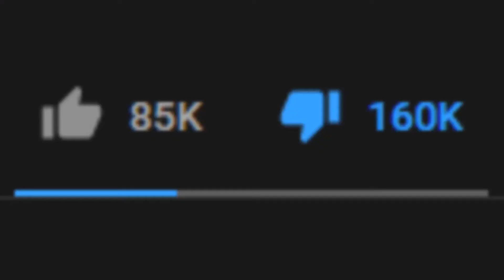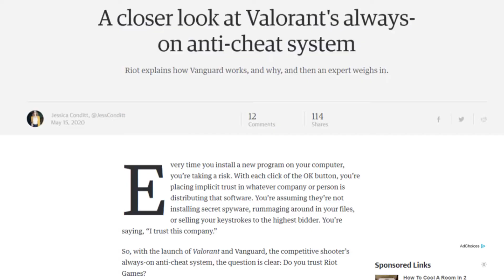Pokémon Unite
I can't wait to be ganked by a Snorlax